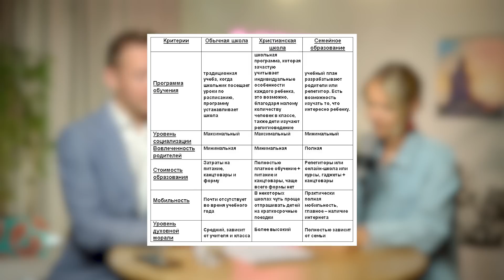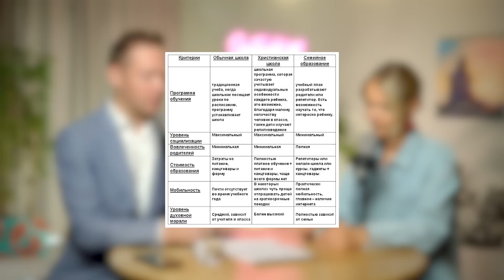Христианское или обычное образование | Чит чат дэйли № 24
(Тут опросы по темам наших видео, отсюда берем в эфир мнение участников, анонсы новых видео, разные полезности для семейных отношений, а так же рассказываем больше о нашей семье, поездках, стройках, отдыхе и впечатлениях)

Полезные ссылки:

Наш курс «Как найти того самого человека с которым я построю крепкую счастливую семью»

(Личные и корпоративные события по всему миру)

Предварительная запись в Юлин закрытый клуб подруг платное)